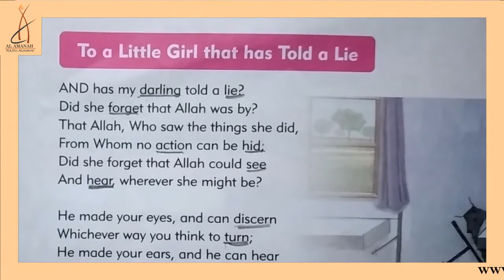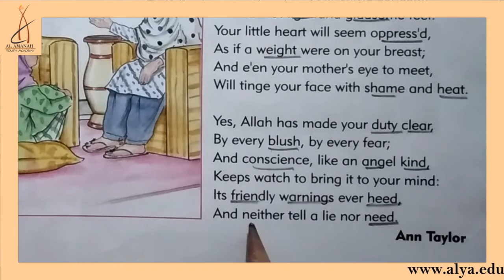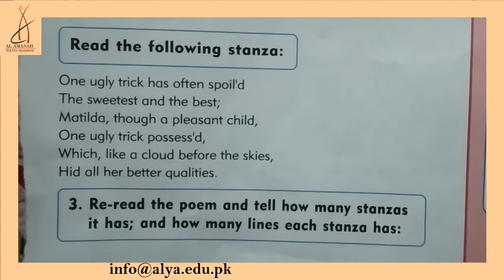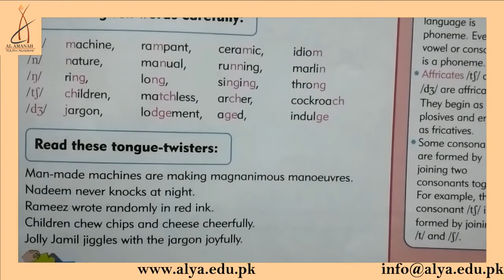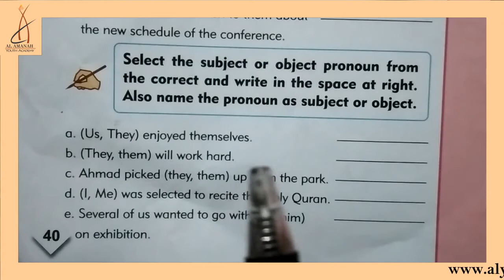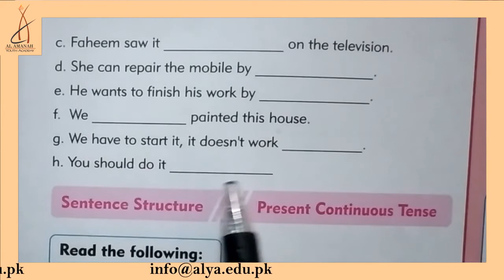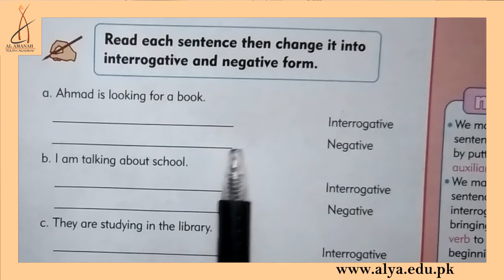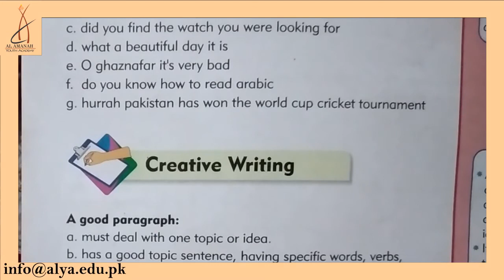Lesson 04 | To A Little Girl That Has Told A Lie [Class 6 - English]